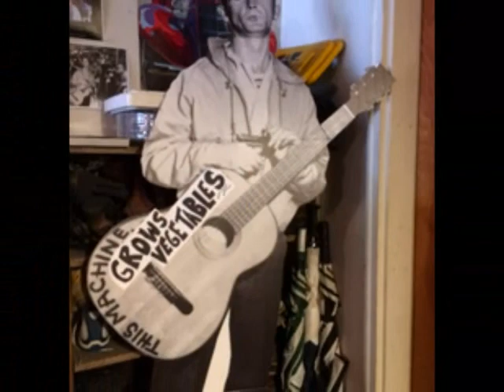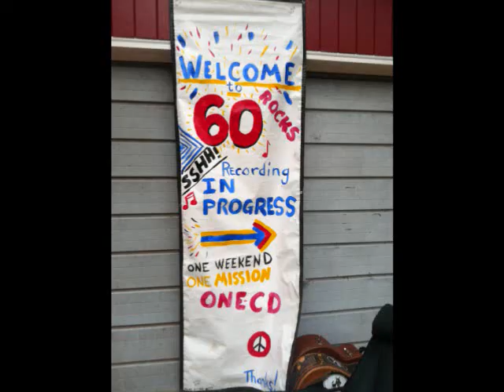'Ramble' ...by Tom DeVries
One Weekend + One Garage + One Mission = One CD in Three days!

Recorded in Bob's garage in one weekend by Don Julin, assisted by Kevin Kelley, Sept 16th-18th, 2016.